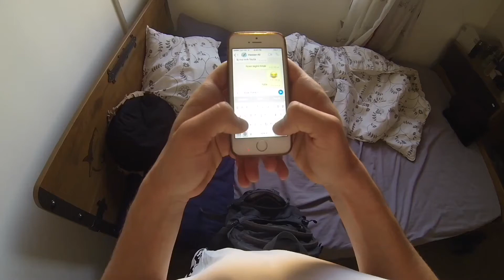SOLO TRAINING!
when all ur friends are making excuses that they can't train cz of studying and all that shit its ok xD GO TRAIN ALONE its always gd to be homeless, ACTUALLY I USED TO IT SINCE A YEAR I GUESS.